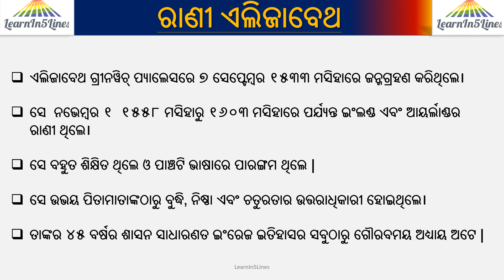Elizabeth || Biography in 5 lines||5 lines Odia essay on Elizabeth